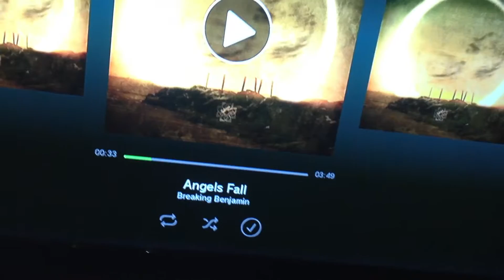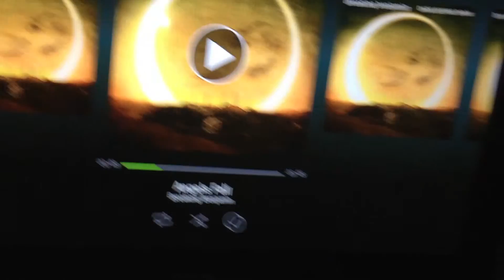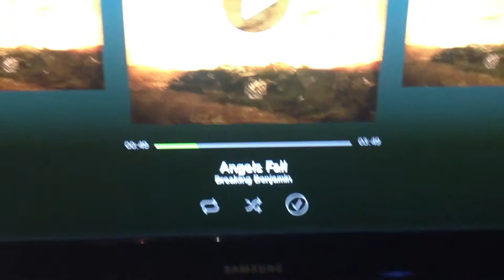Spotify A.K.A Playstation Music HUGE error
I'm sick and tired of this shit I'm tryin to sit down and relax at Home not everyone has good Internet Connection this needs to be fixed I want to listen to my Music and I know i can even with bad Internet Connection Sony if you're watching this fix this issue please PLEASE I just want to relax and listen to Music if this can't be fix then I want my goddamn Money back please release a patch.